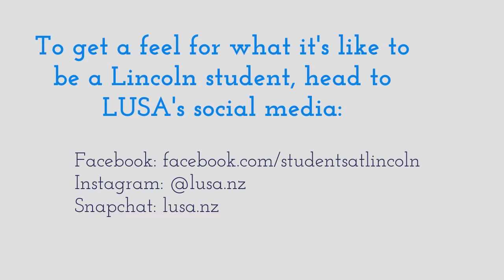Making friends is easy as at Lincoln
Maddie has completed her first year studying a Bachelor of Commerce at Lincoln University. She knows what it feels like to start at university so decided to share some advice for those preparing for their new and exciting uni adventure. In this video, Maddie shares some insight on what it’s like fitting in and making friends at Lincoln.